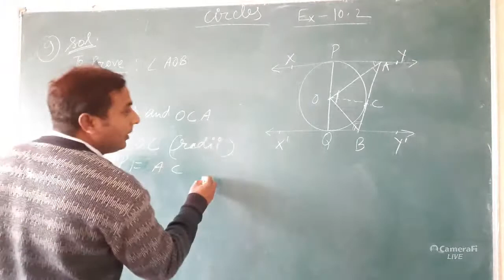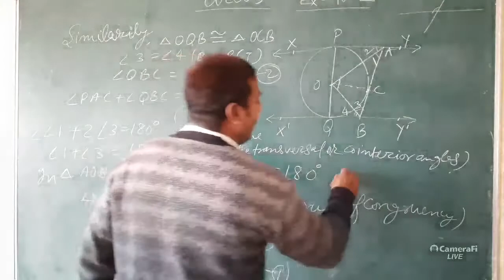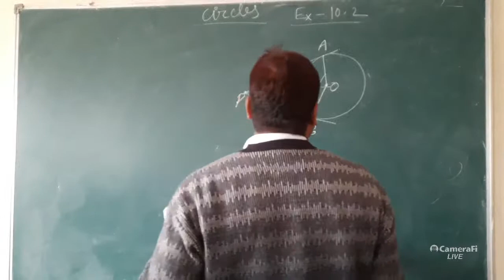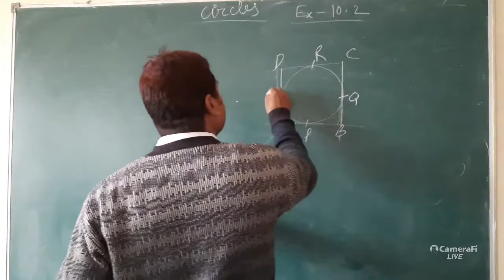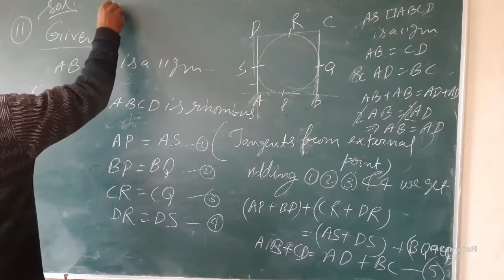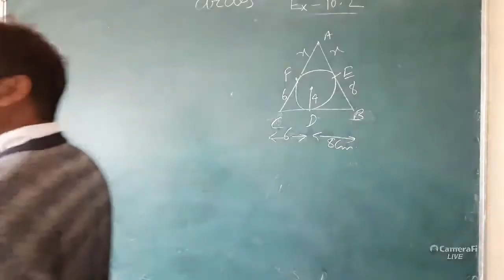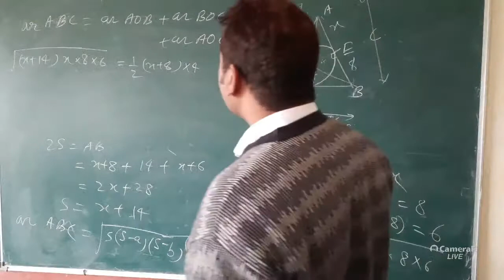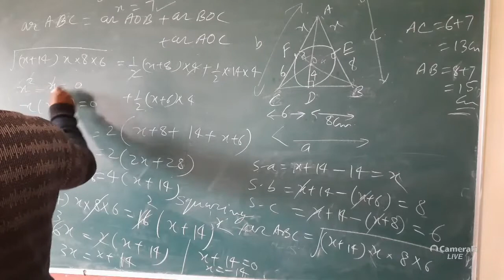Lect. Virendra Verma-Mathslearnx's broadcast